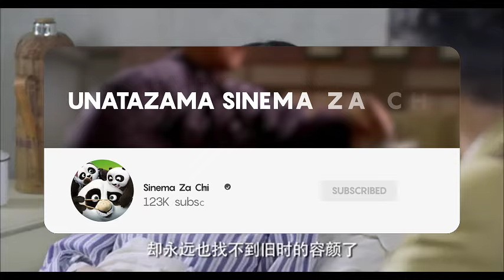CATCH THE WOLF 22 IMETAFSILIWA KISWAHILI